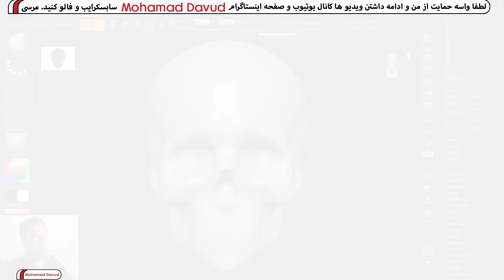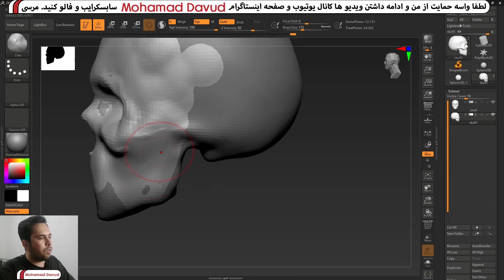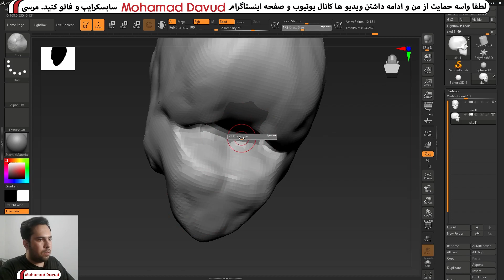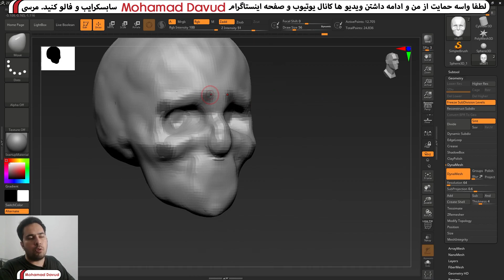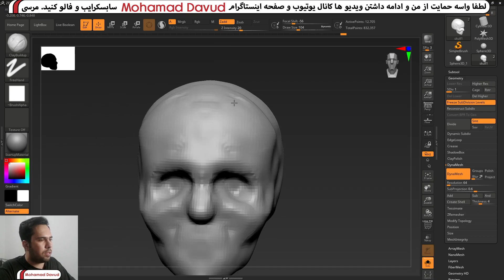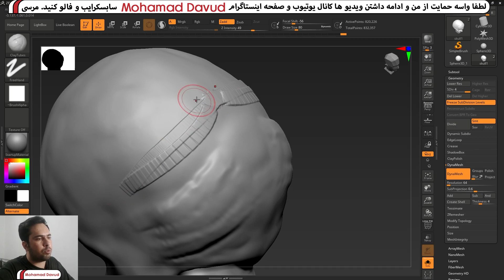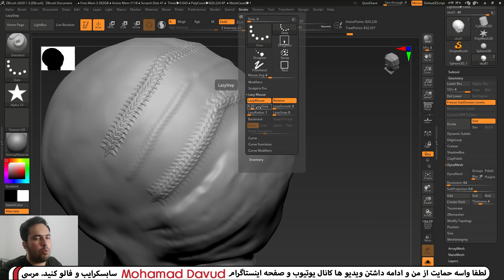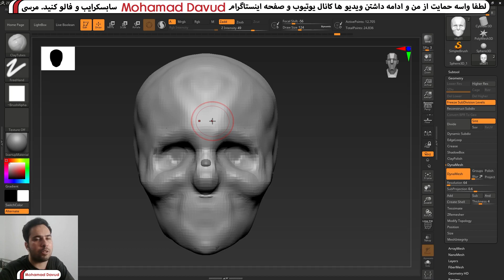آموزش نرم افزار زیبراش قسمت 14 : آشنایی بیشتر با قلم ها و آماده سازی جمجمه برای حجاری سر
تو این ویدیو با براش های بیشتری آشنا میشیم و فوکال شیفت و آلفا رو هم مرور میکنیم.

اگر هر سوالی واستون پیش اومد لطفا با ذکر زمان ویدیو (که به مشکل خوردید) از من بپرسید.( لطفا فارسی انگلیسی مخلوط نکنید که جمله هاتون خوانا باشه!)

اگر از ویدئوی من خوشتون اومد لطفا کانال منو لایک و سابسکرایب کنید. مرسی

محمد داوود هستم و سعی میکنم هر هفته یک یا دو ویدیو بسازم راجع به نرم افزار های سه بعدی مثل بلندر تریدیمکس زیبراش سابستنس پینتر مایا سابستنس پینتر سابستنس دیزاینر آنریل انجین و ...
Blender , Zbrush , 3dsmax , maya , substance painter , substance designer , unreal engin & ...

مهارت هایی که تو ویدیو ها استفاده میکنم شامل مدلسازی ( پالی مادلینگ )  اسکالپت (حجاری)   یو وی آنرپ ریتوپو بیکینگ تکسچرینگ و نورپردازی و رندر میشه.
modeling , sculpting , texturing , uv unwrap , retopo , baking , lighting & rendering

محتوای کانال من مناسب واسه دوستانی هست که :
1-به دنبال ورود به صنعت ساخت انیمیشن و جلوه های ویژه هستند
2- به دنبال ورود به صنعت ساخت بازی های کامپیوتری (بازیسازی ) ( ویدیو گیم) هستند
3- دانشجو های معماری که دنبال ساخت محیط و پرزنتیشن  برای بیان مفاهیم معماریشون هستند
4- دوستانی که دنبال ساخت کاراکتر برای فیلم و انیمیشن و ویدیو گیم هستند
5- دوستانی که دنبال ساخت و طراحی منبت و طلا و جواهر هستند
6-دوستانی که میخان تکسچرینگ یاد بگیرن
و همه کسایی که تو حوزه گرافیک دیجیتال علاقه مند به یاد گیری هستند.

شما بدون داشتن هیچ پیش نیاز و شرایط خاصی میتونید از صفر با محتوای کانال من به صورت کاملا رایگان یادگیری رو شروع کنید و وارد این صنعت دوست داشتنی و گرافیک دیجیتال سه بعدی بشید. من سعی کردم با ساخت آموزش های مقدماتی بلندر و آموزش مقدماتی زیبراش و همچنین کلی آموزش مختلف تو این حوزه تمام تجربیات چند سالم رو با همزبان های عزیزم به اشتراک بزارم.

فارغ از اینکه چه تحصیلاتی دارید یا نوجوان هستید یا میانسال دختر یا پسر و...
با داشتن یک کامپیوتر یا لپتاپ متوسط میتونید همین الان شروع کنید و بدون هیچ هزینه ای به صورت کاملا رایگان و مجانی , گرافیک سه بعدی رو از طریق محتوای کانال من ( محمد داوود )  یاد بگیرید.

با مهارت هایی که من داخل کانالم به شما یاد میدم و سعی و تلاش شبانه روزی خودتون میتونید تو یک مدت زمان معقول به سطح فنی مناسبی برسید و بتونید داخل شرکت های داخلی و خارجی درآمد ریالی و حتی درآمد دلاری ( درآمد ارزی ) داشته باشید.

All the content created by Mohamad davud